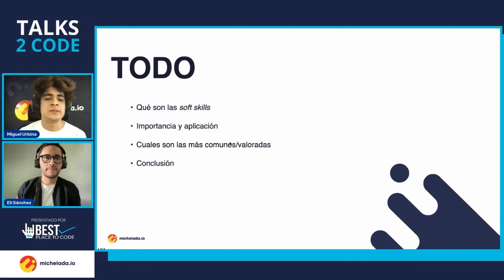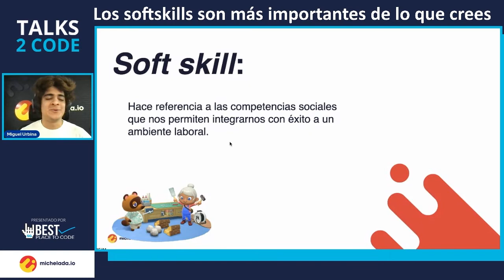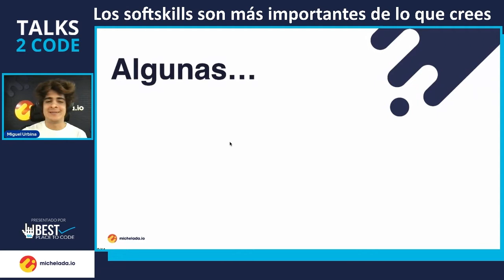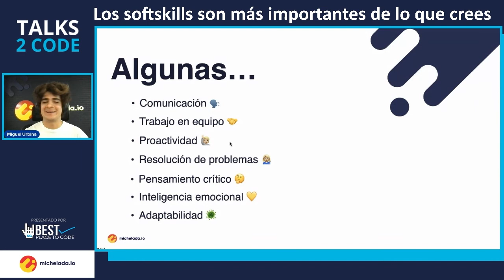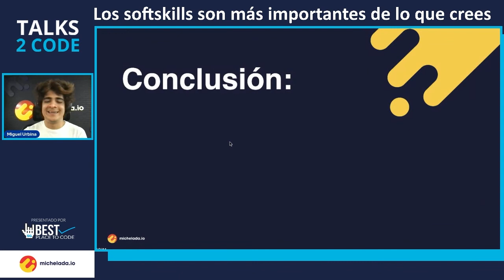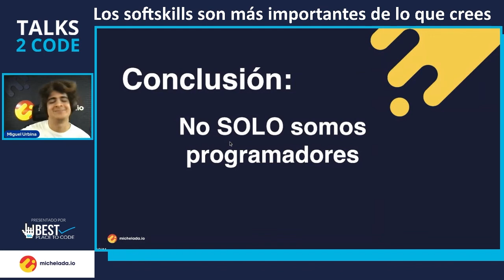talks2code​ 21.02 - Los softskills son más importantes de lo que crees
Conoce porque michelada es una Best Place to Code y cual es la importancia de las Softskills y como debemos integrarnos de forma exitosa a un equipo o una nueva empresa.